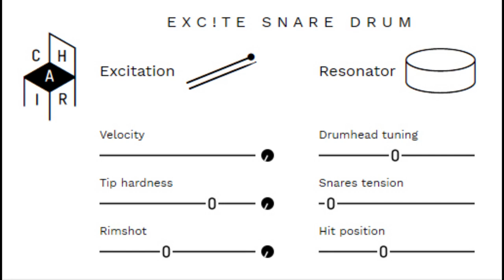Free Vst Plugin 2024 [EXC!TE SNARE DRUM]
EXC!TE SNARE DRUM is a snare drum features ultra-realistic sound through physical modeling algorithms.

The algorithms are tuned by ear to resemble snare drums of different sizes, different tip hardness, rimshot sounds and adjustable snare rattle.